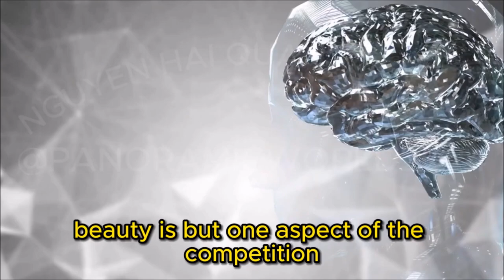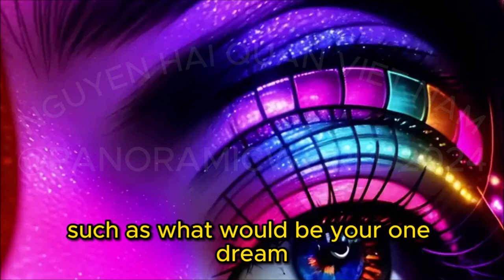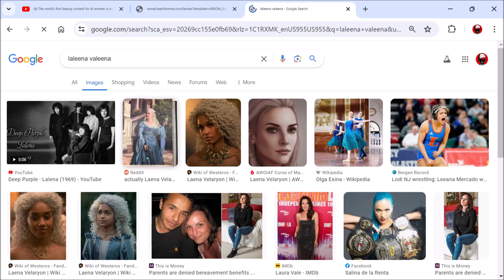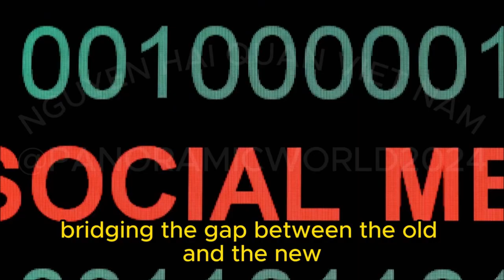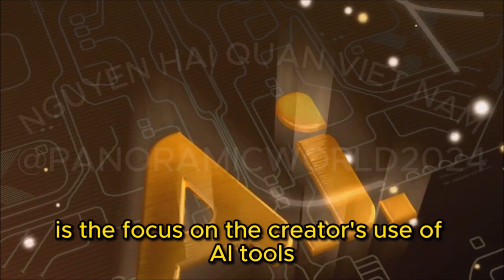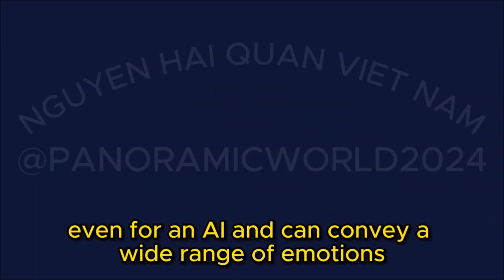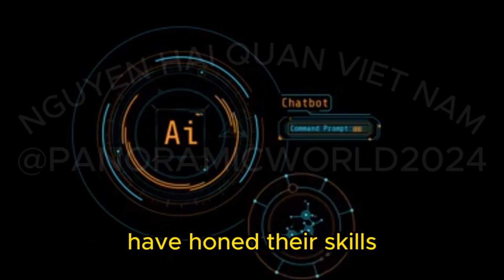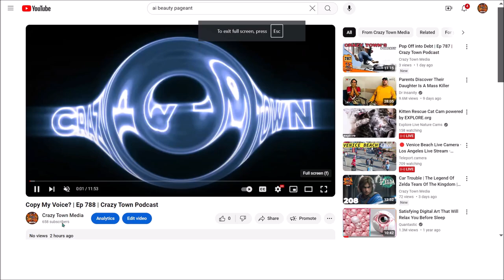Miss AI Pageant | Ep 790 | Crazy Town Podcast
Miss AI Pageant | Ep 790 | Crazy Town Podcastt